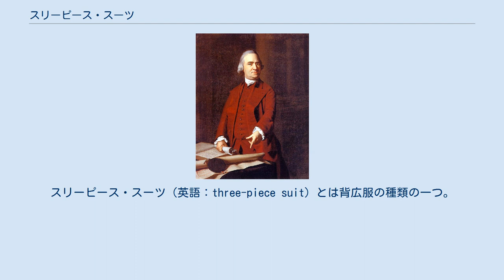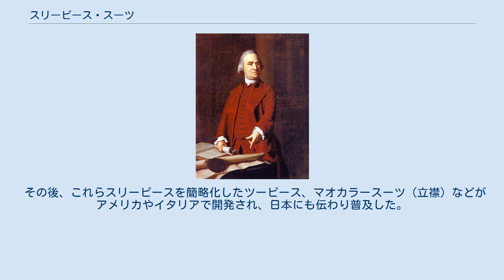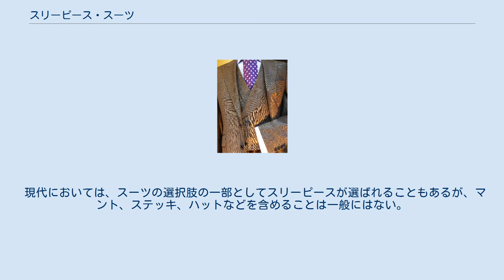スリーピース・スーツ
スリーピース・スーツ（英語：three-piece suit）とは背広服の種類の一つ。
その名称の通り、全て同一の布で仕立てられたジャケット、ベスト、スラックスの3つのセットから成る（どれか一つが欠けたら「スリーピース」にはならない）。
日本では明治時代以降に伝わった。
現在でも「三つ揃え」スーツとして呼ばれる。
 現在あらゆる国で着用されるスーツの正統派。
もともと、スーツといえばこのスリーピースを指した。
現在、ほとんどのスーツはベストがセットされていないツーピースであるが、元来スーツというものはイギリスで生まれ、紳士の礼服とされた。
イギリスからアメリカへの移民もイギリスの風習を色濃く受け継ぎ、礼装時にはスーツを着用した。
その際もいずれのスーツもスリーピース仕立てだった。
 スリーピース・スーツ着こなしの例（フランクリン・ルーズベルト、1900年4月） ダブルのウェストコートを着用した場合 ダブルのウェストコートを着用した男性 立襟のウェストコートを着用した場合 ワイシャツなどを着た後、スラックスをはき、ボタン式のサスペンダーで吊り（正式のスリーピースではウェストコートの下が浮くのを防ぐためベルトは締めない）、ウェストコートを着用し、その上から上着を羽織る。
スーツとウェストコートは基本的に同じ生地のものでなければならない。
好みによってあえてオッドベストなどの別の柄や素材・織物を着る事もあるが、原則、同じ仕立てのものでなければならないとされる。
 例外として腰・胸ポケットを増やしたり、背面に尾錠を取り付けたり襟付きや襟なし、ラペルを変えた物、襟にフラワーホールを取り付けたものを仕立てることもできる。
ウェストコートの背面は通常は動きやすさを重視して背広の裏地と同様のもので仕立てるが、背広の表地と同様のもので仕立てることもできる。
通常は、シングルのスーツにシングルのウェストコートや、ダブルのスーツにダブルのウェストコートだが、シングルのスーツにダブルのウェストコートや、ダブルのスーツにシングルのウェストコートという着こなしも楽しめる。
スラックスはスーツのシングルやダブルに合わせる事は少なく、シングルのスーツにダブルのスラックスや、ダブルのスーツにシングルのスラックスも見掛ける。
 シングルのスーツは2つ掛け以上の場合は最下部のボタンを外すのが正式。
ウェストコートは5つ掛けなら全てボタンを掛け、6つ掛け以上ならボタンが一直線に並んでいる状態なら全て掛け、最下部のボタンが離れているなら最後のボタンは掛けないで外しておく。
カーディガンの場合も同様にする。
ボタンとボタンの間隔は5センチ（体型により上下する）。
 2つボタンのスーツの場合は第一ボタンをかけた状態でウェストコートの上のボタンが2個のぞくくらい、3つボタンのスーツの場合は1個～1個半覗くくらいで仕立る。
 ダブルのスーツの場合はシングル・ダブル問わずにウェストコートを見せない、もしくはウェストコートを着用しない（ツーピース）とされている。
 長年スーツというものに接したことのなかった日本人が明治以降初めて洋装を着始め、スーツを着用するようになった頃はこのスリーピーススーツしかなかった。
 今でこそスーツには様々なタイプがあるが、元々スーツはベストを含めて一式であり、ベスト等を廃したツーピースは伝統的なものではない。
当時のイギリスにあってはスーツに加えハット、マント、ステッキを揃えるのが正統とされ、現代の日本で一般に着られているようなスーツとは大きく違う。
 日本にスーツが伝わった当初はスーツの普及も少なく、スーツを着ていた日本人はイギリスにおいてのスーツの礼式をしっかりと守った着方をするのが一般的であった。
 現在でもスーツは基本的に欧米の文化を色濃く受け継いでいるので「日本風のスーツ」という概念は存在しないが、日本人の着こなし、ライフスタイルに合わせた形のスーツは多くの日本人デザイナーや服飾店によって開発・販売されている。
 日本ではスーツは明治初期は一部の階級の者（皇族、華族、高名な学者、政治家、高級官僚、財界人）くらいしか着る事がなかったが、昭和期以降ホワイトカラーに従事する労働者などにも広がり一般化したが、第二次世界大戦頃まではスリーピースが一般的だった。
 その後、これらスリーピースを簡略化したツーピース、マオカラースーツ（立襟）などがアメリカやイタリアで開発され、日本にも伝わり普及した。
 ツーピースは現在、むしろ主流とも呼べるスーツであるが、これは誰でも簡単...